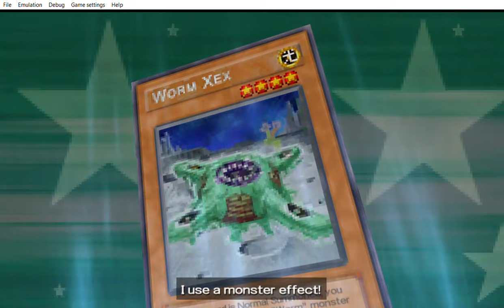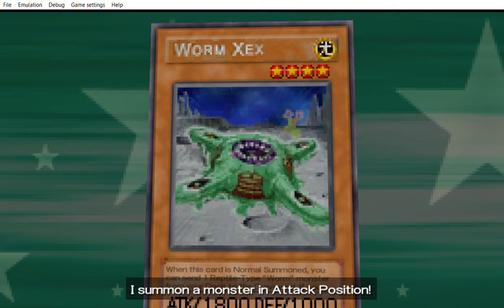... Yu Gi Oh! 5D's Tag Force 4 look at what he called his deck.